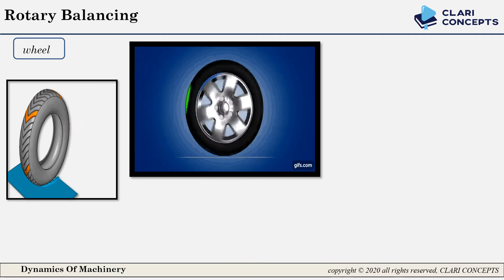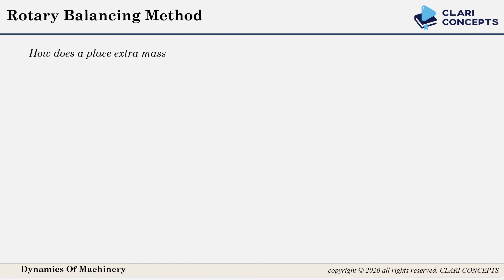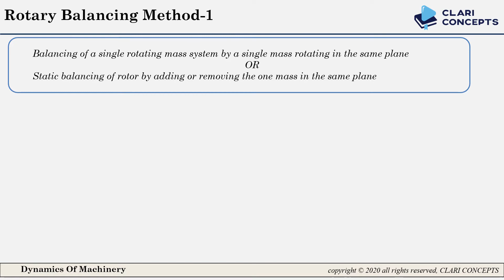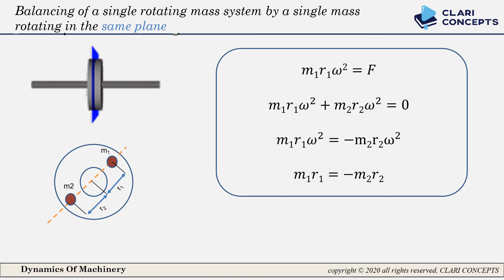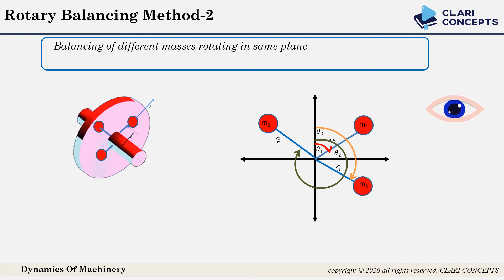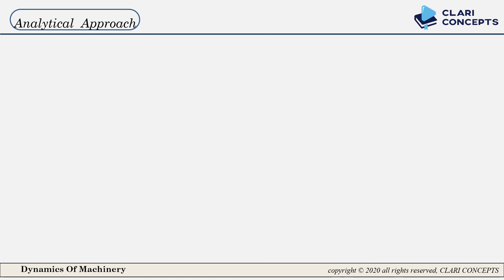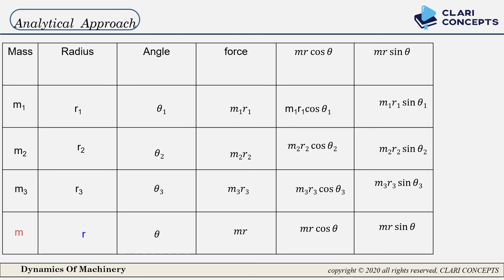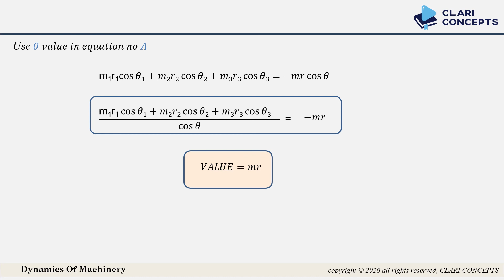Rotary Balancing (Hindi)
Lecture:3 of Dyanmics of Machinery Series in Hindi language.

Every week two lecture will be delivered one on Tuesdays and another on Fridays every week from 06:00 PM to 06:30 PM in Hindi language on our channel.

This series is also available in English Language and will be delivered every Thursdays and Saturdays from 07:00 PM to 07:30 PM

Live lecture series of following subjects is also going on in Hindi and English Language separately on our Channel.
1) Kinematics and Theory of Machines
2) Heat Transfer
3) Engineering Thermodynamics